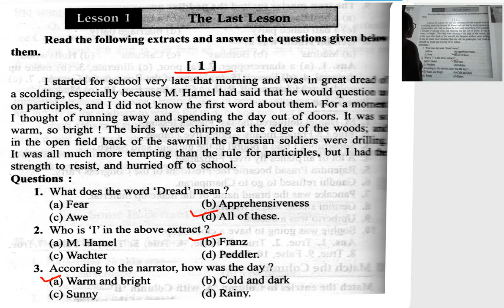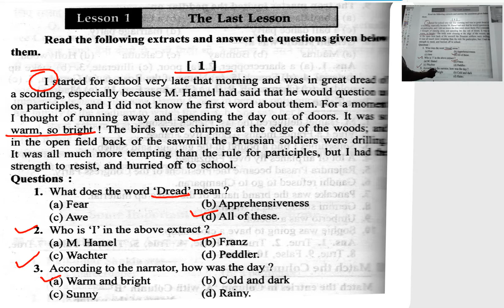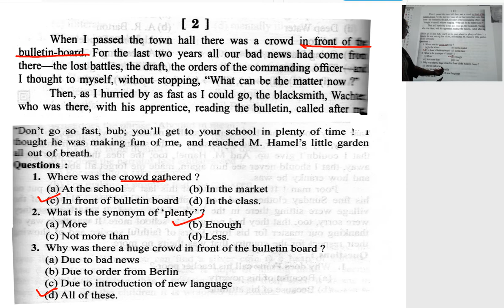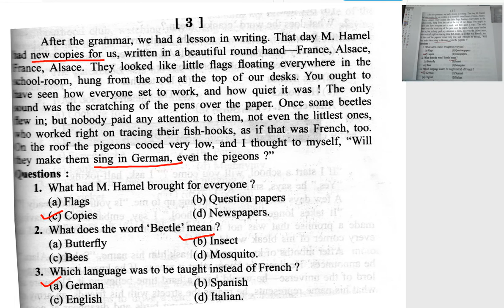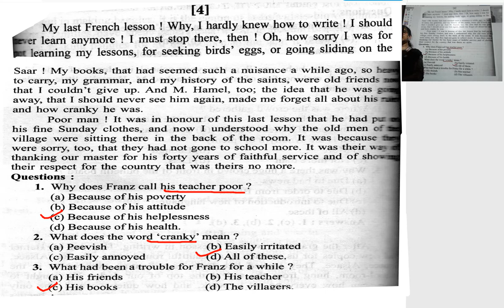12th Lesson 1 Imp Extracts From Prose